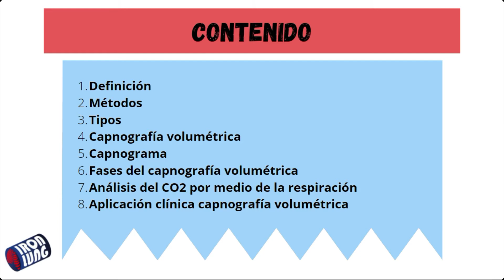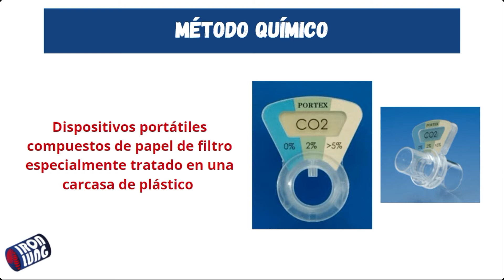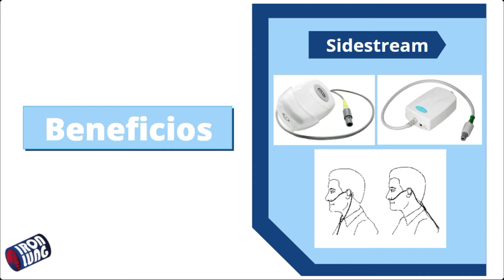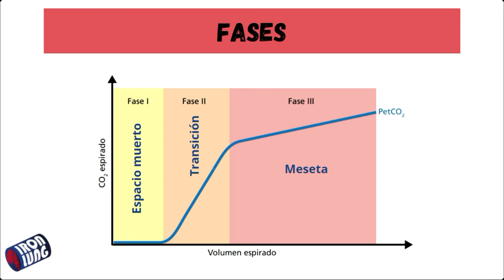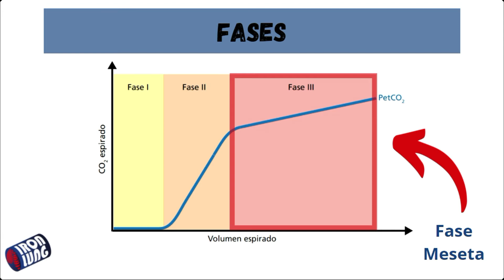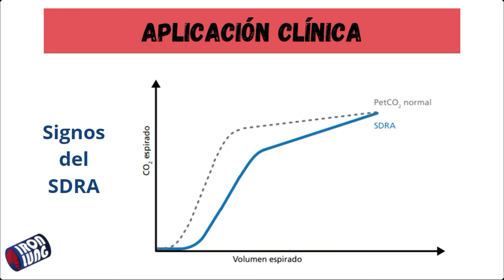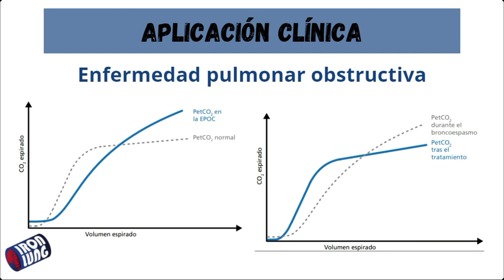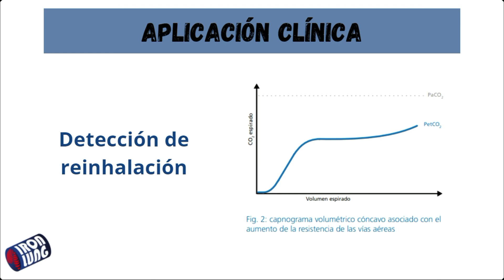Capnografía | IRON LUNG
Bienvenidos a un nuevo video IRON LUNG.

En el presente video hablaremos acerca de la capnografía, primero se dará generalidades y luego nos centraremos en la capnografía volumétrica, al final observaremos y analizaremos graficas que se pueden presentar en eventos clínicos.

Bibliografía del presente video:

1. Cairo J, Pilbeam's. Mechanical Ventilation: Physiological and Clinical Applications. 6.ª ed. ELSEVIER; 2016.

2. Kacmarek RM, Stoller J k, Heuer AJ, EGAN'S. FUNDAMENTALS OF RESPIRATORY CARE. 12.ª ed. ELSEVIER; 2016.

3. Munir K, Himmelstoss M. Capnografía Volumétrica [Internet]. HAMILTON MEDICAL; 2018 [citado 8 enero 2022].

4. Benites Albanese MH, Poblete Barrera F, Céspedes Valenzuela C, Gil D, Riquelme C, Olive F, Ferre Contreras A, Idalia Sepulveda M, Regueira Heskia T. Capnografía volumétrica y su aplicación en la monitorización de la ventilación mecánica [Internet]. Revista Chilena de Medicina Intensiva; 2018 [citado 8 enero 2022].